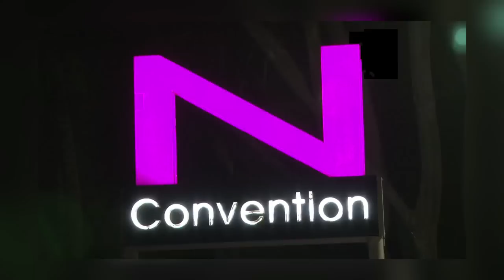Anjana Sanghi 60th Birthday Celebration.[Trailer]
Cinematographers- Anil Reddy and Srikanth Arpula
 Editor- Madhu